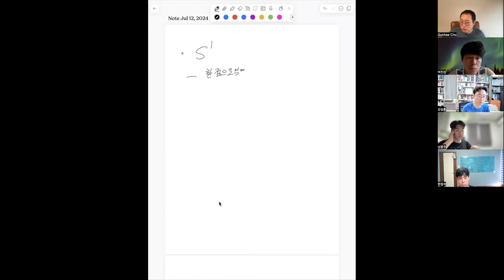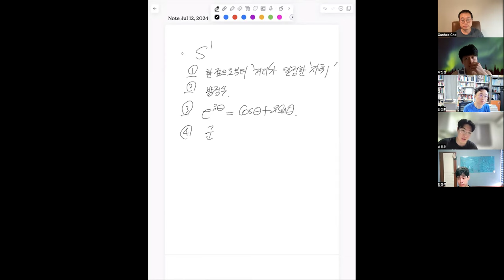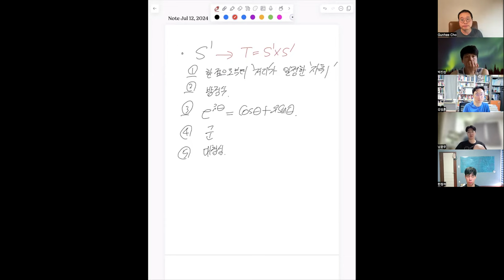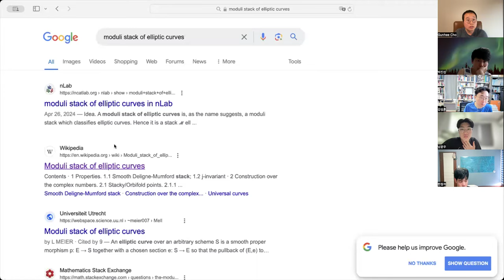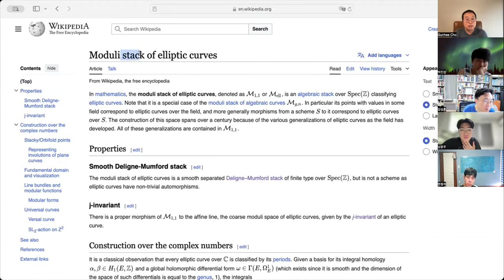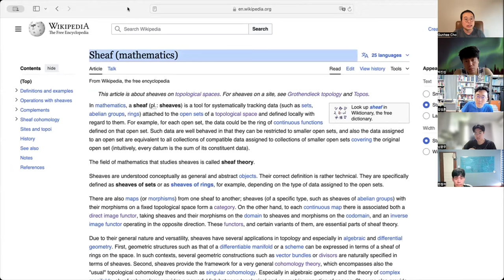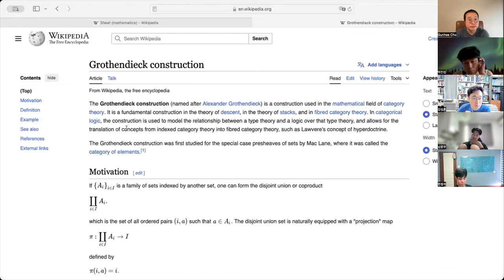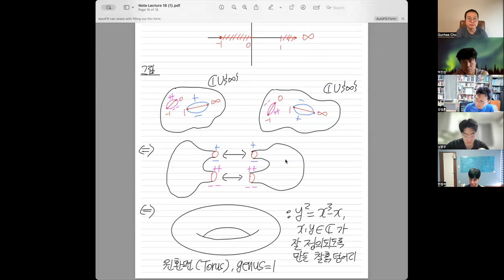[뉴진수] 리만의 수학적 세계관에 대한 소개